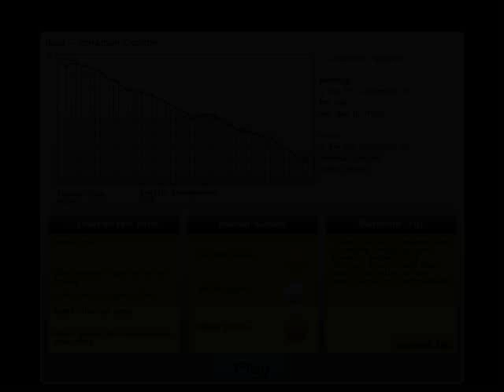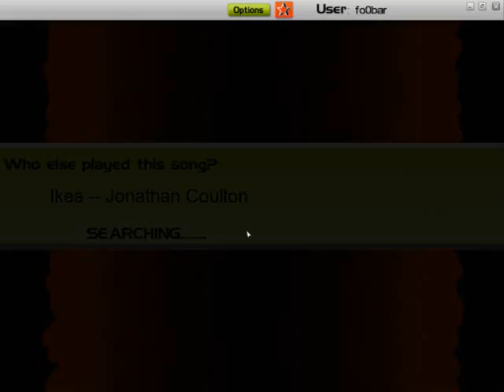Audiosurf - Jonathan Coulton - Ikea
Not perfect, but by far my best run with Mono Pro.  62069 points.